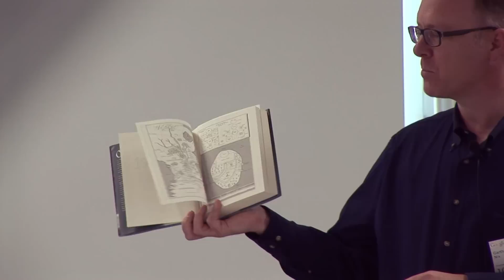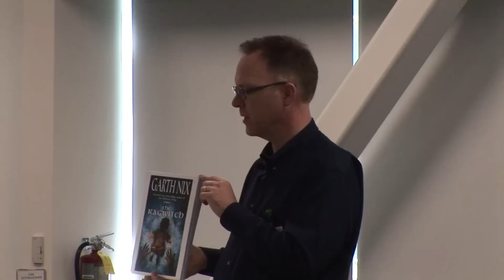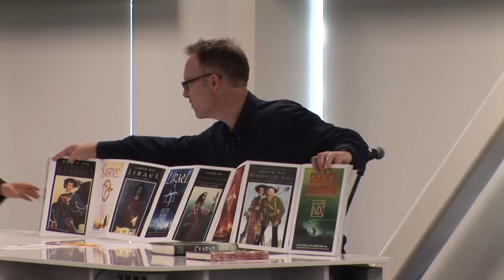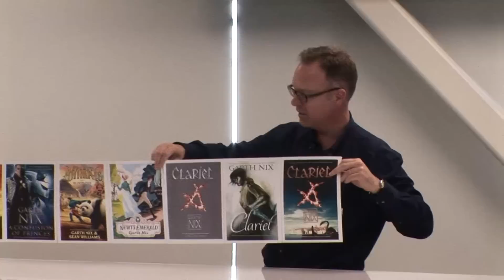Clariel: The Lost Abhorsen | Garth Nix | Talks at Google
The long-awaited fourth book in the New York Times bestselling Old Kingdom series by Garth Nix

Award-winning author Garth Nix returns to the Old Kingdom with a thrilling prequel complete with dark magic, royalty, dangerous action, a strong heroine, and flawless world-building.